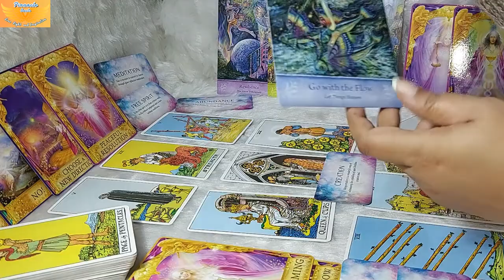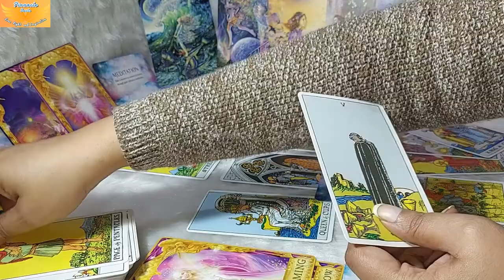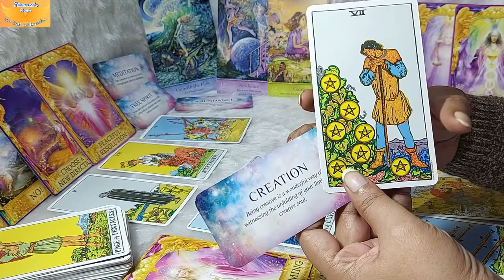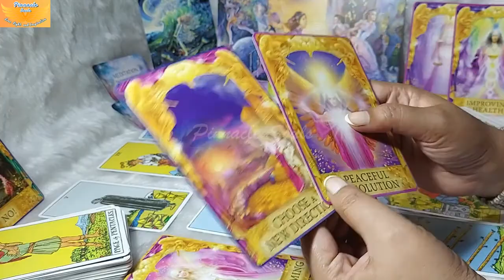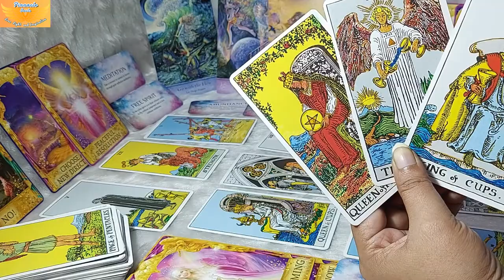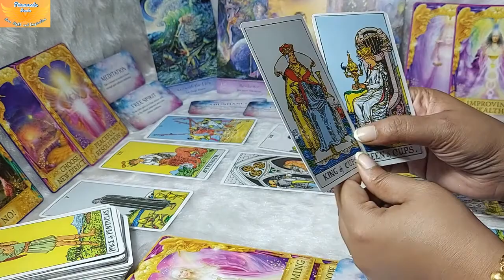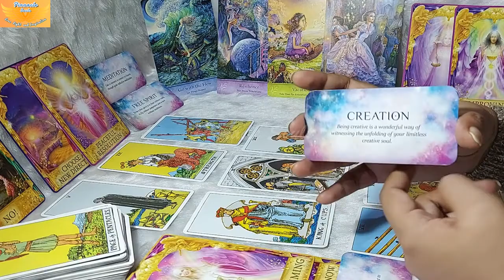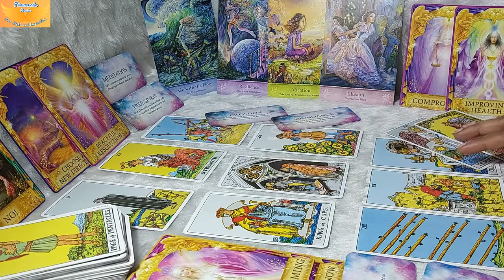LIBRA 💖Choosing a NEW DIRECTION... 💖BIG DECISION!! 💜LIBRA Tarot Reading💜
LIBRA Tarot Reading for the month of December, You will Choose A New DIRECTION and it’s a BIG DECISION… Just GO with the FLOW💝💝 stick to the entire video for more insights and make the best use of this WONDERFUL AWESOME MESSAGES from the DIVINE... 🌞Wishing you Beautiful Day Ahead❤ Stay Blessed🙏

🔑🔑It’s EASY and SIMPLE🌞all you have to do is: SUBSCRIBE to our channel “PINNACLE SOULS”, click the BELL icon, ON the notifications and LEAVE A COMMENT in a video for the CURRENT MONTH. 🌟WINNER🌟 will be ANNOUNCED in a video posted on our channel, in the first of the following month.
👍GOOD LUCK! ✨

💖PERSONAL READINGS🌺 To book a personal reading you can email at: for more information or even if you just want to have a conversation with us.

Some readings offered include:
😇Personalized General Reading - Projection for Year 2022
🤠Specific/Situation Reading - 1 Question
🙋‍♀️Personalized General Reading - 2/4/6 Questions
💵💲Career/Job/Wealth/Business Reading - Projection for 3/6 Months
💓Single/Relationship Reading - Projection for 3/6 Months
💕Couple/Relationship Reading - Projection for 3/6 Months

Earnest Appreciations,
Pinnacle Souls

Side Note: All of the readings are timeless, these messages will find you whenever you are meant to hear them. You have free will and the best guide is your own judgment and intuition.